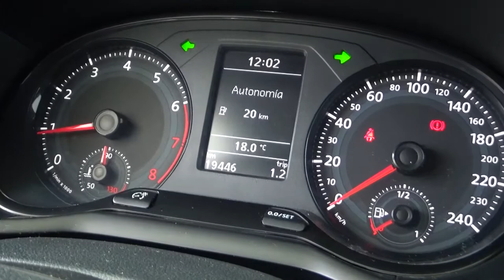Volkswagen / Gol/2020 - 2080